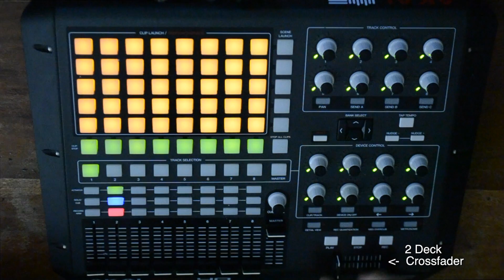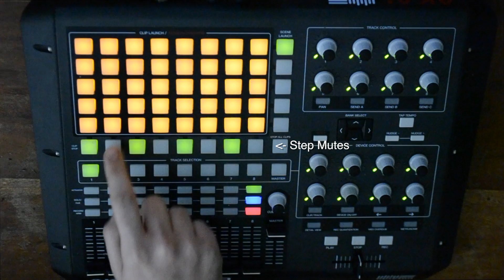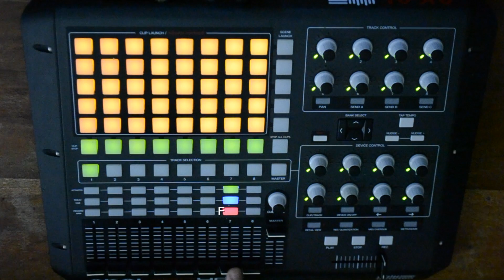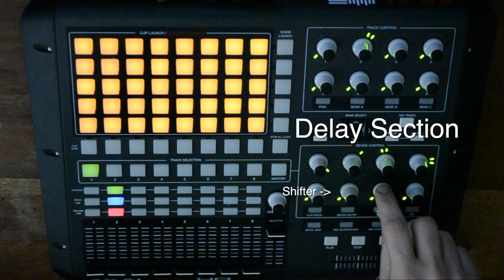FxGrid for APC 40 and Ableton Live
FxGrid is an application for Ableton Live 8 Suite(No M4L)

- Open up the FxGridAPC.alp Live Pack
- Choose a destination on your Hard-Drive where the project will be installed.
- Open up FxGridAPC Live Set
- Load loops to Deck A & B
- Launch a scene (Shift)

*Important: You must turn off the APC 40 Control Surface Midi Script Under Live's Preferences/Midi. It should look something like this